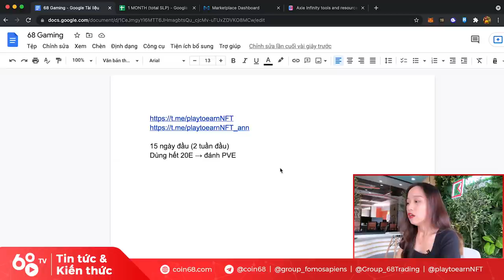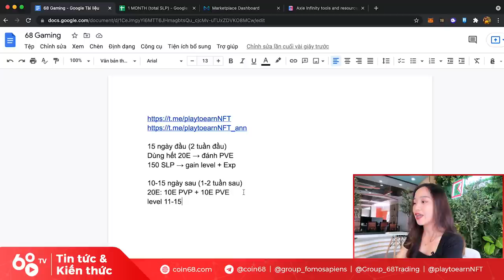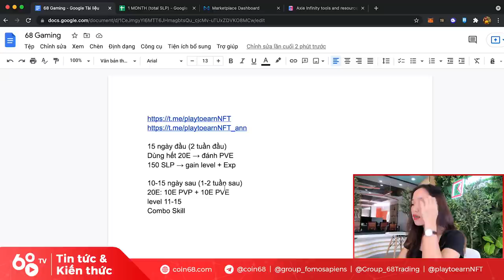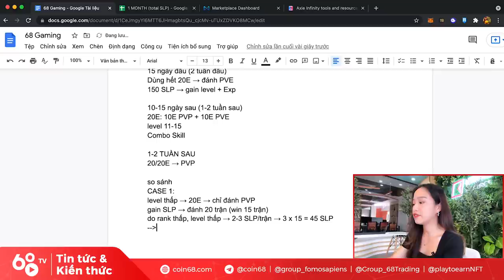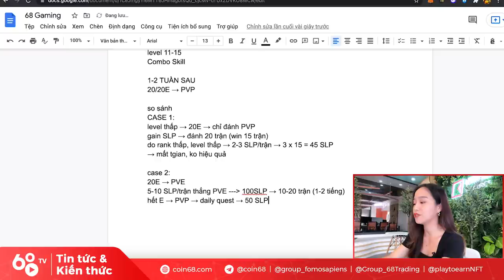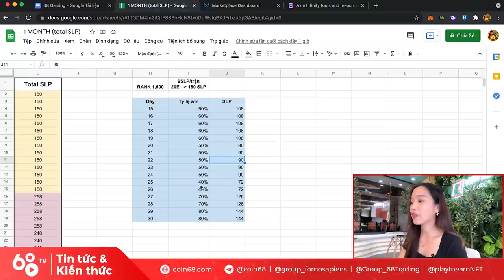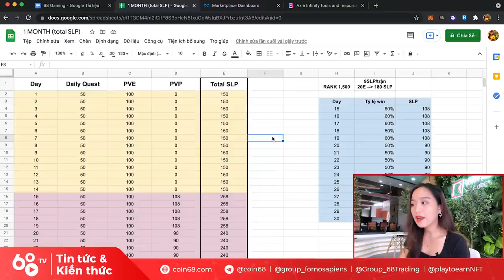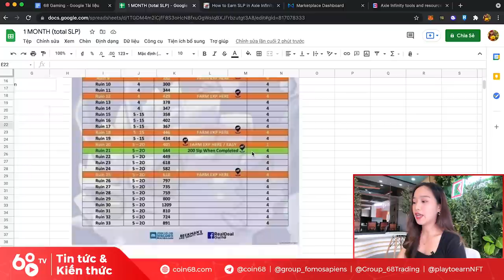Hướng dẫn cách tối ưu lợi nhuận khi chơi game Axie Infinity | Axie Infinity Guide #3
Hướng dẫn cách tối ưu lợi nhuận khi chơi game Axie Infinity

Trong video lần trước, Coin68 đã hướng dẫn các bạn cách xây dựng một đội hình pet Axie tối ưu nhất với số tiền bỏ ra. Tuy nhiên, khi đã có được một đội hình vừa ý rồi, làm sao để "cày cuốc" cho nhanh lấy lại vốn nhất đây? Không phải cứ xài hết energy đánh PvP càng nhiều là càng tốt đâu nha, chơi game phải tính toán kỹ lắm đó.

Cùng Coin68 tìm hiểu về chiến lược tối ưu lợi nhuận khi bạn mới bắt đầu chơi game Axie nhé.

0:00 Chiến thuật chơi game Axie Infinity trong 15 ngày đầu
4:15 Học thuộc chiêu ở các vòng chơi
7:15 Làm nhiệm vụ hàng ngày trong game Axie Infinity
10:10 Cày level cho pet Axie
12:20 Sẵn sàng để đánh PvP trong game Axie Infinity
18:25 Tổng hợp chiến thuật cày Axie